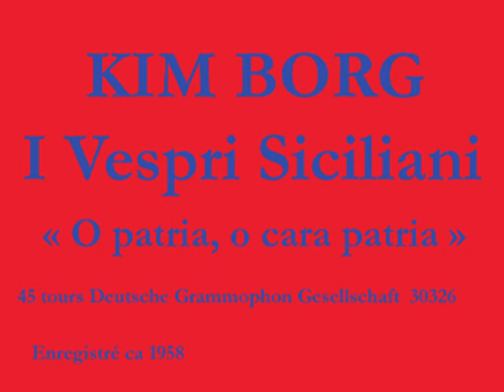Kim Borg I vespri Siciliani O patria, o cara patria Deutsche Grammophon Gesellschaft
Kim Borg - I vespri Siciliani - O patria, o cara patria - 45 tours Deutsche Grammophon Gesellschaft  30326  - enregistré ca 1958